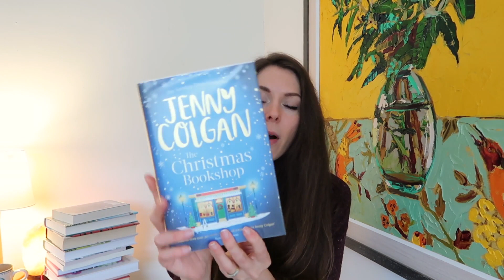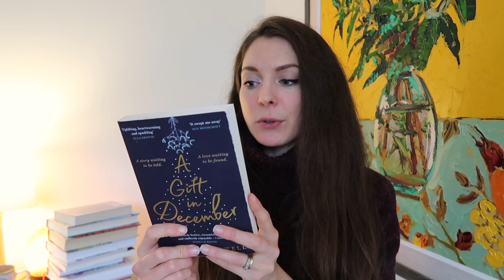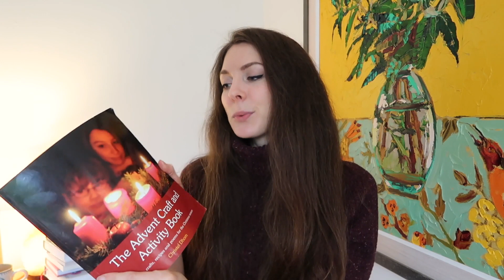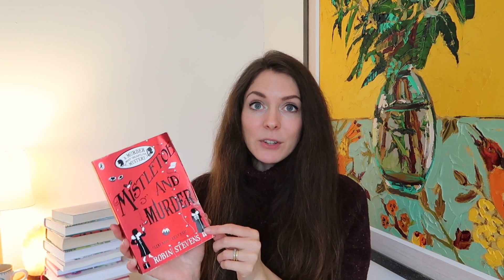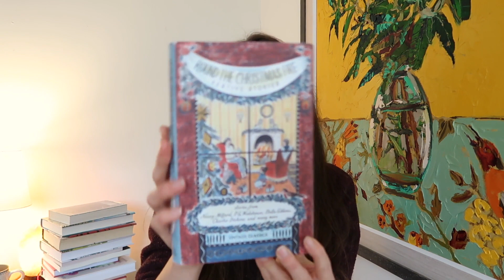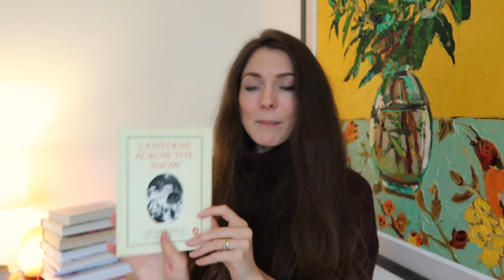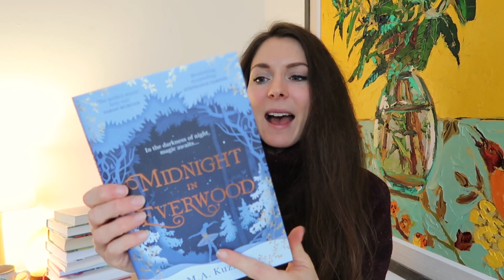COSY Festive Books! My TBR for December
Favourite pram for farm life (UK)

BOOKS MENTIONED//

ABOUT ME//
Hi I’m Becky! I’m a natural living expert, family herbalist, gardener and mum living on our sustainable farm in Northern Ireland.
I came across natural remedies, slow living, foraging, when I was diagnosed with hashimotos hypothyroidism and realised I needed to reconnect back to nature and learn how to nourish myself from within.
Since then I have studied herbalism and natural skincare.
This channel is all about sharing the joy of living a slow and natural life, with recipes, seasonal living guides and of course links to the Nature and Nourish Podcast as well as my regular gardening tips from BBC Radio 2!
I hope that you also enjoy reading and joining in on the conversation! There are new blog posts, podcasts, slow living vlog every week, and a monthly newsletter too. x

Channels similar to mine that I recommend include  @theelliothomestead and @GrowntoCook for gardening, @JessicaRoseWilliams, @GarturStitchFarm, @Mamalina and @FairylandCottage.

Tbr, books for Christmas, tbr books, to be read, favourite books, whats on my bedside table, Booktube